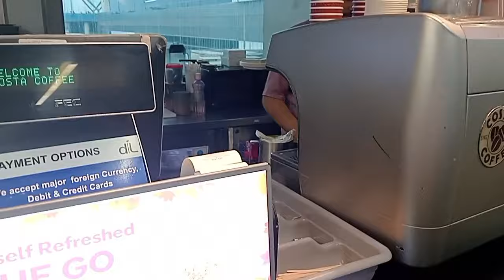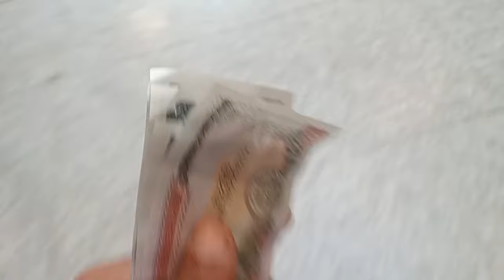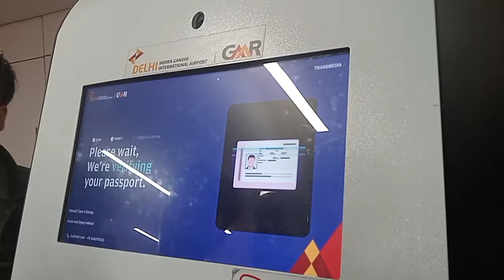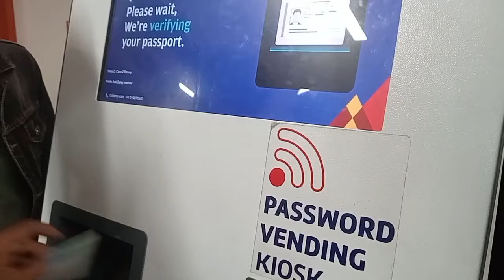Nepal To Europe/ byee Nepal 😞😭नेपाल टु युरोप/ अलविदा नेपाल 😞😭